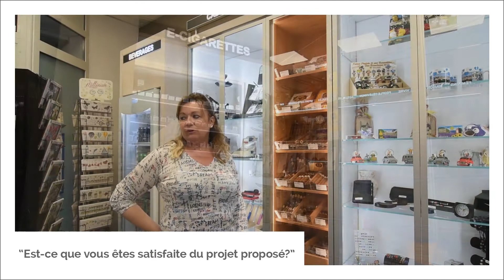Transformation bureaux de tabac "Tabac Presse" - Bagnols-en-Forêt (France)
Le témoignage de Sonia Foix, qui a choisi Tekna Design pour transformer sa boutique de tabac à Bagnols-en-Forêt (France)